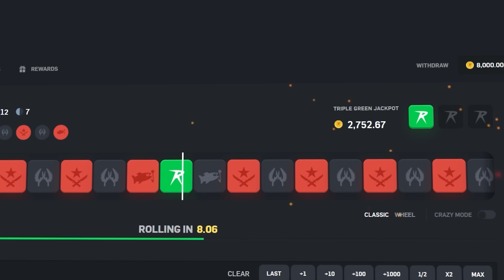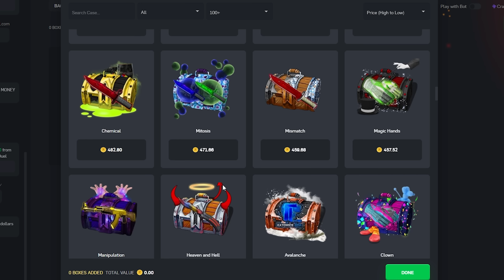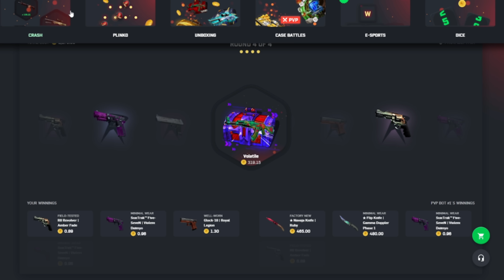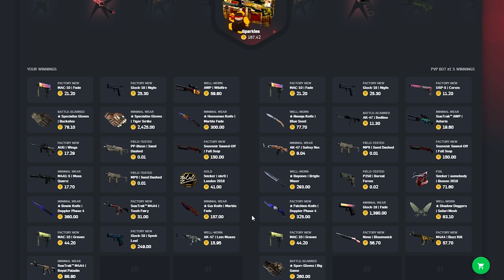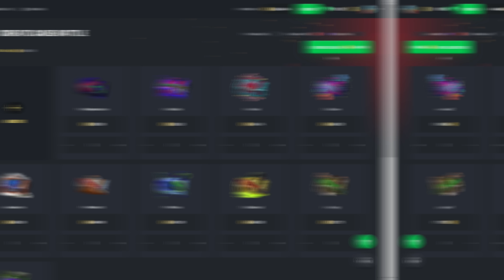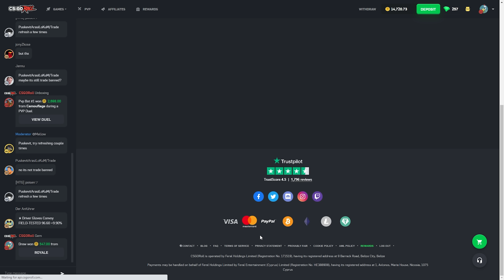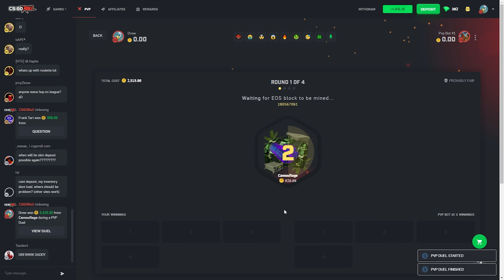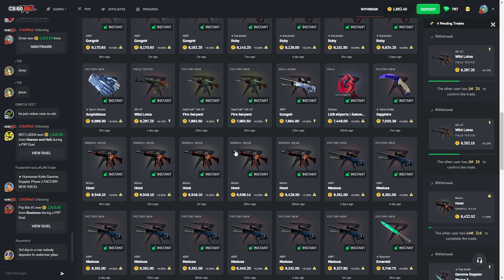You Wont Believe These Wins..